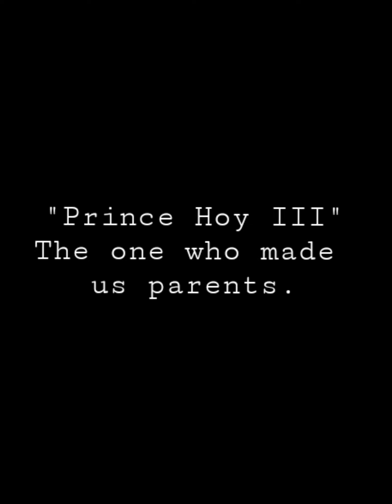HAVE YOU EVER MET A PRINCE? MEET PRINCE HOY III OF DETROÍT "THE ONE WHO MADE US PARENTS"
Prince Hoy III of Detroít "The One Who Made Us Parents"

**Turn on our Post Notifications and comment "Done," for Shoutouts In our Videos**